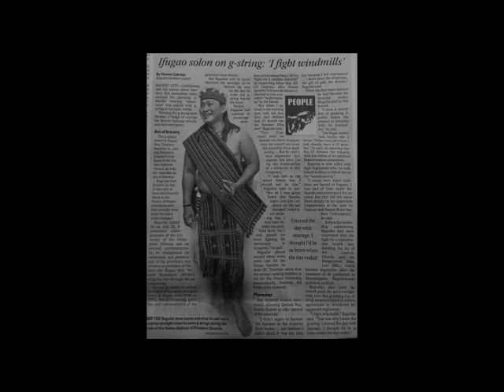Tech Talk Episode One: Tech Talk With Teddy Baguilat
Listen to senatorial candidate Teddy Baguilat Jr. as he talks with Kam and Kiel about his plans to push for the rights of BPO workers, inclusive workplaces, mental health and more. You won't want to miss this exciting episode!

Who should you vote for in 2022? What is at stake in the upcoming national elections? Which candidates have concrete plans for economic frontliners like us?

Join us for Tech Talk: a virtual kwentuhan series with potential national leaders, broadcast live from the ITBPO For Leni Facebook page, Twitter and YouTube channel. We cover a wide range of topics, from getting to know the candidates a little better to tackling their plans for the ITBPO industry. Our future President and Vice President will need all the help they can get to fight corruption and bad governance. We need to elect leaders with integrity at all levels of government.